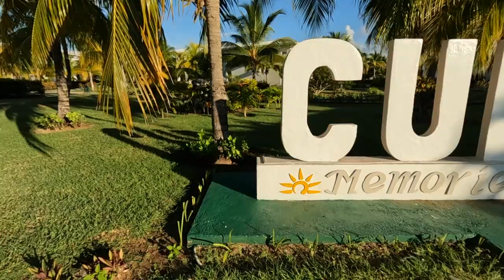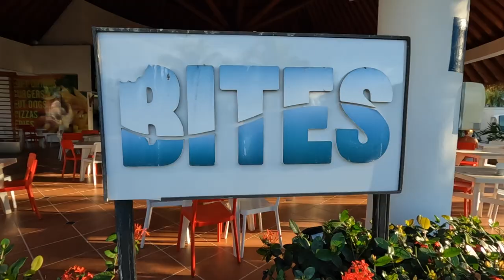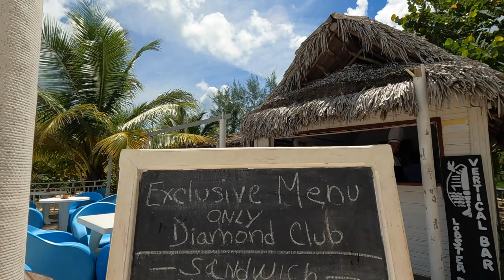Memories Caribe Vs Memories Flamenco Cayo Coco Cuba comparison Video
We discuss the differences of the two resorts and  Q & A  that people constantly ask us about.  We also show footage from both resorts and go over common resort details.